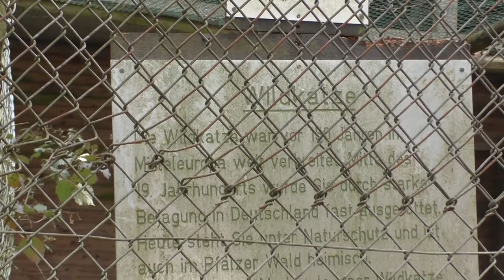Wildpark Betzenberg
In de buurt van Kaiserlautern Zoo vinden we ook het gratis toegankelijke Wildpark Betzenberg terug. Het park is moeizaam aangegeven, maar is dankzij google-maps vrij makkelijk terug te vinden, en is zeker te moeite om eens te bezoeken voor liefhebbers van kleinere wildparken.

We blikken samen met jullie terug op dit charmante wildparkje in het grote bos.